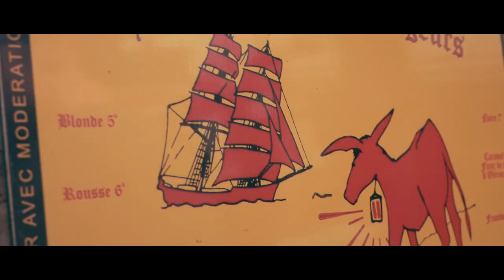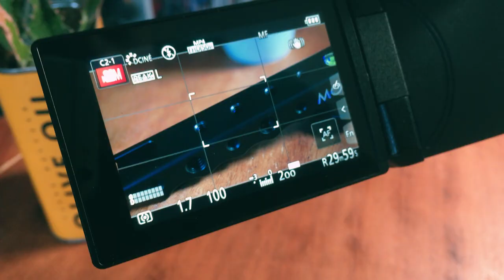5 ACCESSOIRES utiles en VIDEO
Aujourd’hui je vous emmène avec moi sur l’Ile d’Oléron pour découvrir 5 ACCESSOIRES qui me sont TRÈS UTILES lorsque je sors shooter des VIDEOS.

Je pense que ces 5 accessoires peuvent aussi vous être utiles car ils le sont beaucoup lorsqu’on fait des vidéos donc n’hésitez pas à me dire si vous possédez déjà l’un d’entre eux ou si certains vous tente ;).

Prenez soin de vous en cette période et RESTEZ CHEZ VOUS :)

#1 : Capture clip de Peak Design

#2 : Poignée supérieure

#3 : Filtre ND variable HOYA

#4 : Kit de nettoyage

:#5 : Gorillapod JOBY

- ES Thunderbird
- ES Overjoyed Many Moons Ago

MATOS PRINCIPAL :
📸 Caméra : Lumix G80
📷 Objectifs :

MES ACCESSOIRES :
Cartes SD : Sandisk Extreme Pro 64GB
Trépied :